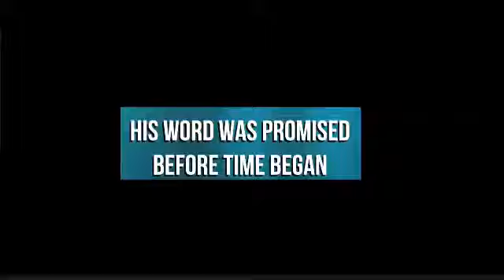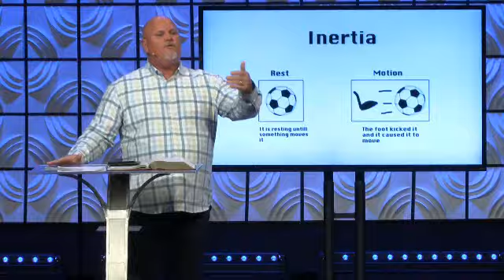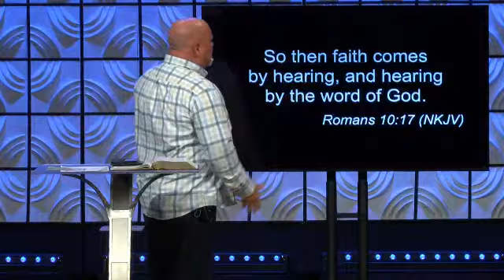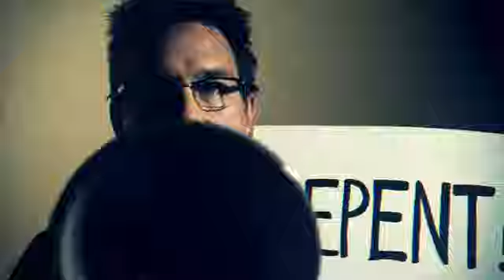Unstoppable - Pt. 1 (Kevin Radlein)